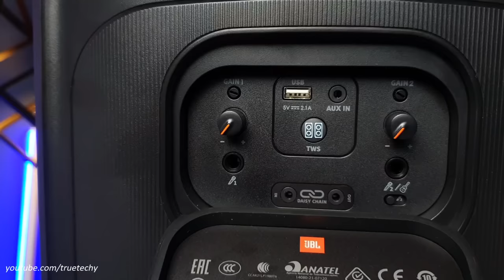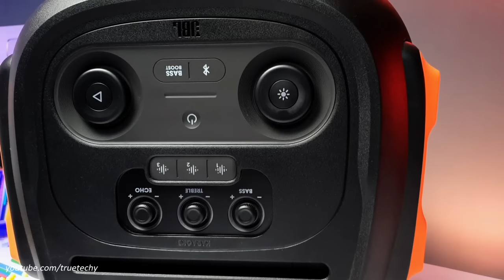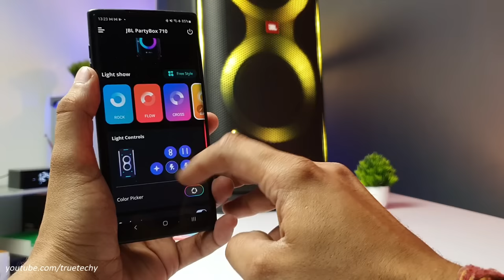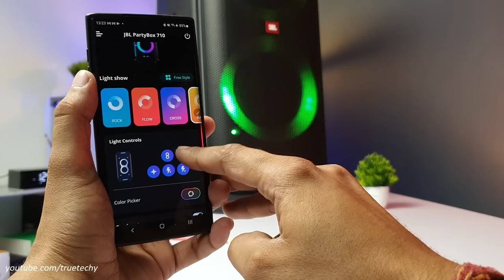JBL PartyBox 710 Unboxing & Review | The Bass Machine | 800W RMS Power.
**TrueTechy Original Assurity**

jbl partybox 710 800w
jbl partybox 310
jbl portable party speaker
jbl original pro sound
new jbl partybox 710
partybox 710 battery